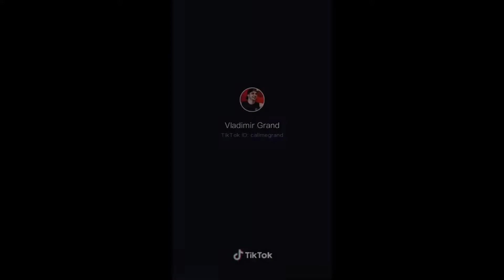Vladimir Grand Tiktok Philippines